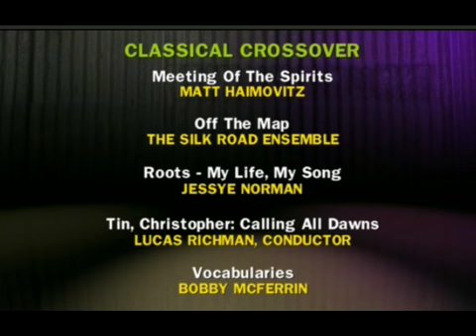Christopher Tin - Best Classical Crossover Album - February 13, 2011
Not too shabby for a first album, Chris Tin!  Not one, but two Grammys - and Bill Hare, John Kurlander (Abbey Road's engineer and one of Bill's heroes), and Lucas Richman, who conducted the Royal Philharmonic Orchestra, all got their own statues for this one.